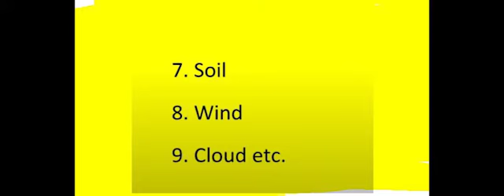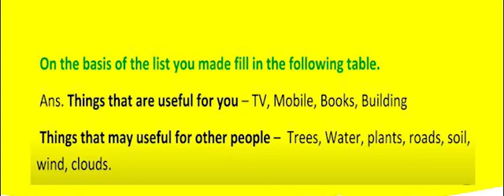Class 10 SSt Worksheet 3 | Worksheet 3 Class 10 Social Sci. in English | 2021-22